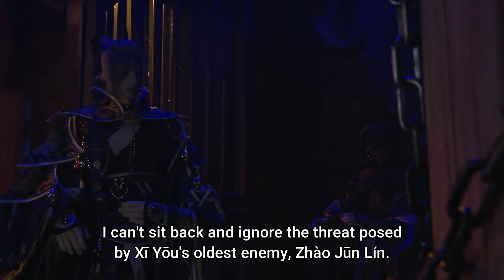General Wan frees Rin and Talks to Sho | Thunderbolt Fantasy S3 Ep 12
General Wan Decides to Betray Locust, frees Rin and Talks to Sho.

Thunderbolt Fantasy Season 3 Episode 12 English Sub Hd Clip.